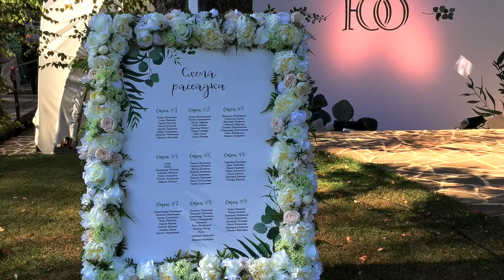Эвент Бизнес: Свадебный кейс из Soreevo Resort